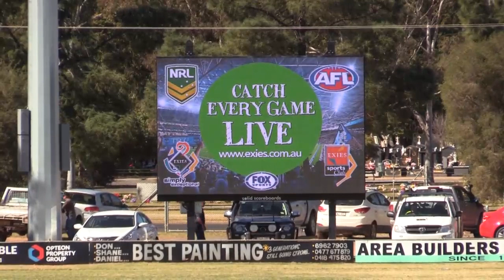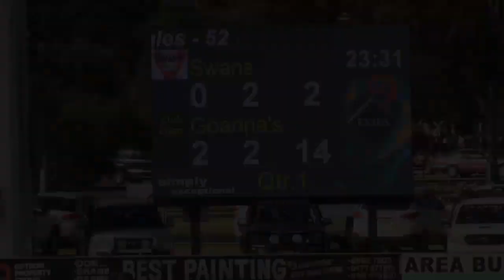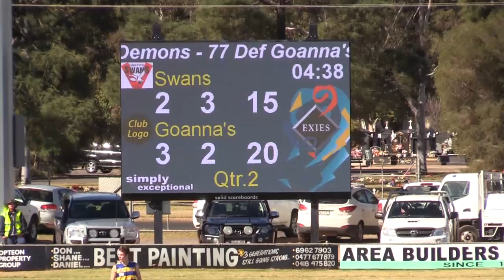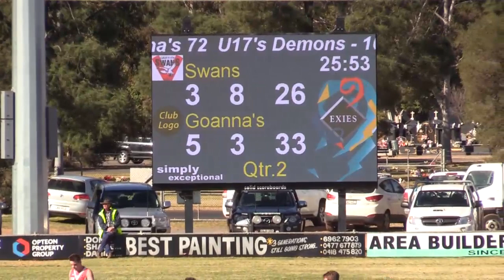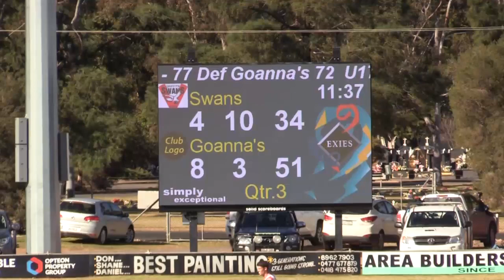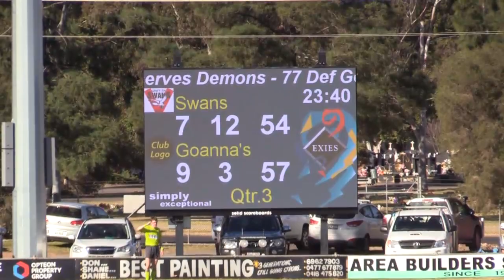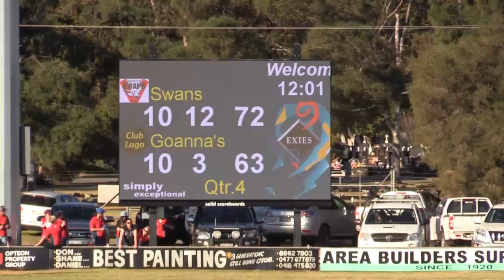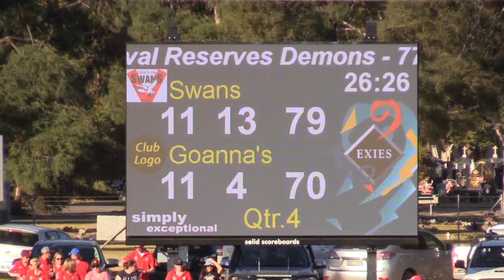RFNL Semi Final 1 Griffith vs MCUE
Preliminary Finals Griffith vs Mangoplah-Cookardinia United-Eastlakes  on 10/09/2017